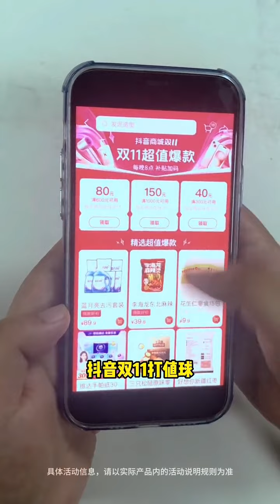妮妮跟我一样，都是在姥姥的宠爱下长大的孩子呀